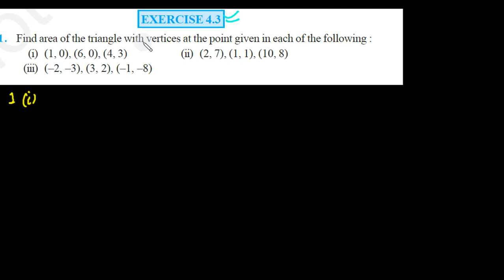Exercise 4.3 Ncert Class 12 Chapter 4 Maths Solutions in Hindi | Class 12 Maths Solution | Part - 7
Q1 Exercise 4.3 Class 12 Maths Chapter 4Determinants,Q2 Exercise 4.3 Class 12 Maths Chapter 4 Determinants,Q3 Exercise 4.3 Class 12 Maths Chapter 4 Determinants,Q4 Exercise 4.3 Class 12 Maths Chapter 4 Determinants,Q5 Exercise 4.3 Class 12 Maths Chapter 4 Determinants,
FUNCTIONS Chapter 1 Class 12 Ncert Maths in Hindi | CBSE Class 12 NCERT MATHS:

Inverse trignometric functions | Class 12 Ncert Maths Chapter 2 in hindi | Class 12 maths Ncert solution in hindi:

Continuity and Differentiation Chapter 5 Class 12 Maths |Class 12 maths Ncert Solution Chapter 5 Continuity and Differentiation:

Application of Derivatives Class 12th Maths Chapter 6 in hindi | Class 12 maths Ncert Solution Chapter 6 derivatives:

Integrals Chapter 7 Class 12th Maths in hindi | Class 12 maths Ncert Solution Chapter 7 integrals:

Application of Integrals Chapter 8 class 12 th Maths | Class 12 maths Ncert Solution Chapter 8:

Vector Algebra Class 12 Chapter 10 Maths | Class 12 maths chapter 10 ncert solutions:

Three dimensional geometry Class 12th Maths Ncert Chapter 11 in hindi | Class 12 maths Ncert Solution Chapter 11:

Probability Class 12 Maths Chapter 13 in hindi | Class 12 maths Ncert Solution Chapter 13   Probability: